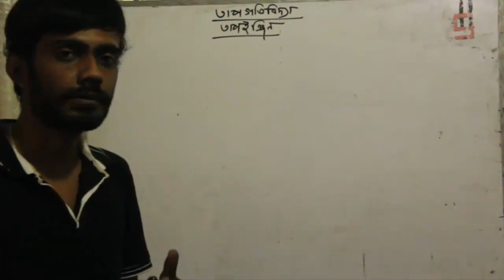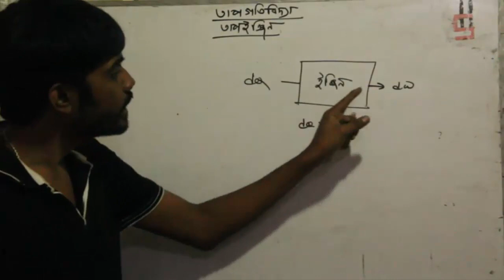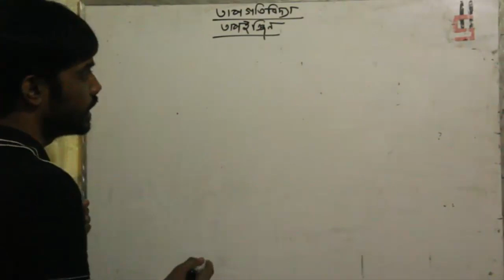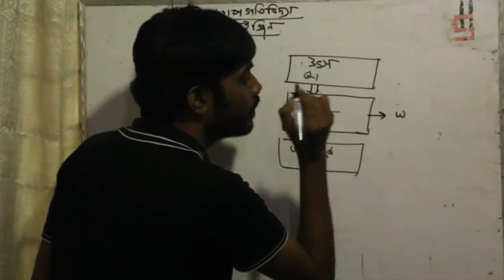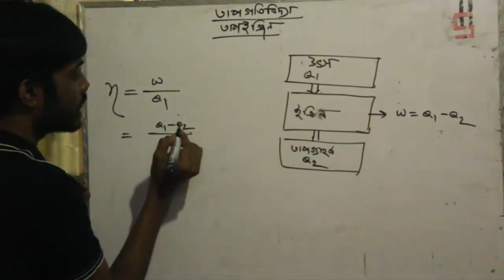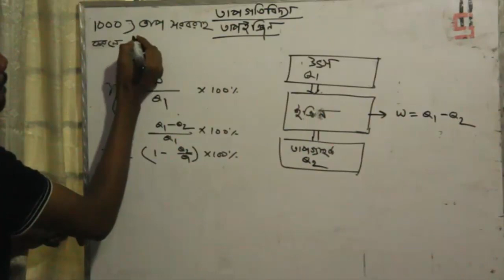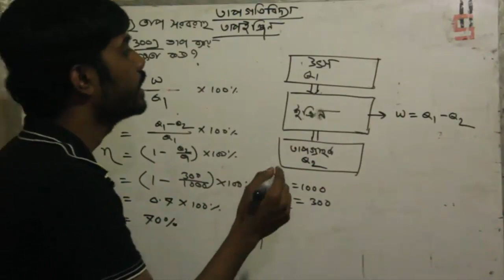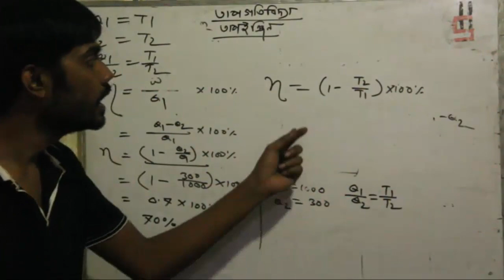ThermodyHeat Engine and its efficiency |তাপগতিবিদ্যাঃ তাপীয় ইঞ্জিন। HSC Physics bangle tutorial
Thermodynamics: Heat Engine and its efficiency  |তাপগতিবিদ্যাঃ তাপীয় ইঞ্জিন। HSC Physics bangle tutorial
HSC physics students will be very benefited by this bangla tutorial. Happy School always try to present a easy method to understand in a sort time ,here we discuss about Heat Engine and its efficiency  , which is very important part of Thermodynamics . It’s help us to understand, Heat Engine and its efficiency  which is very important for HSC Physics students. Its very helpful for phyics.

Course Teacher:
Oleik Roy

Course Teacher:
Oleik Roy